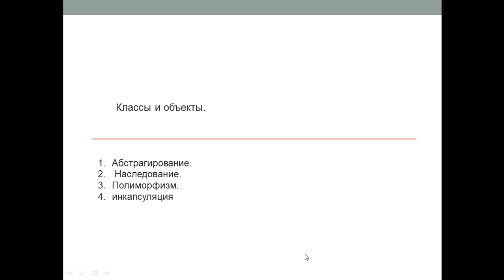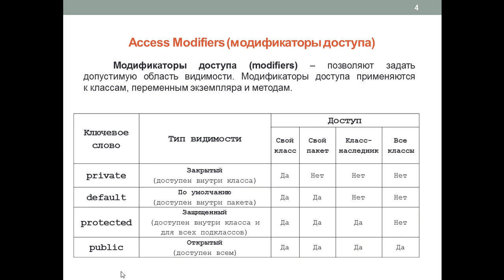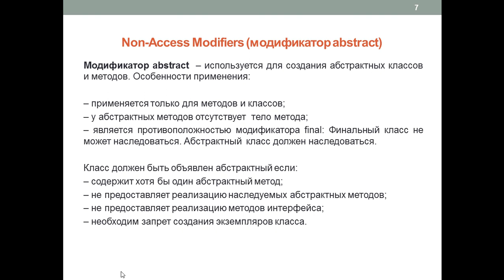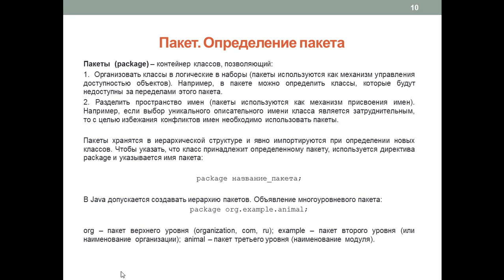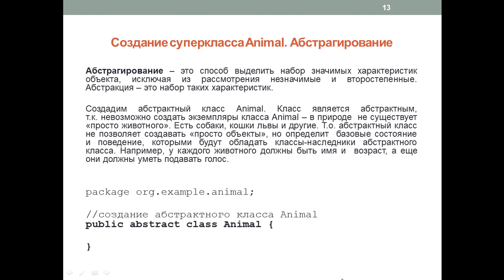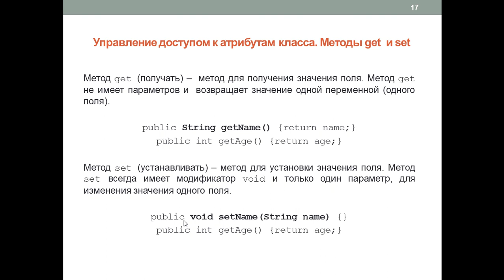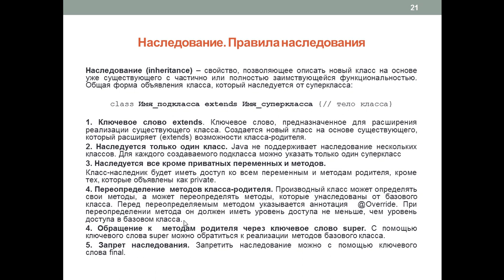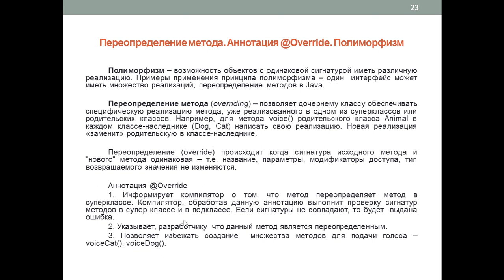Капарова Л.Е прогр. java. 15 лекция